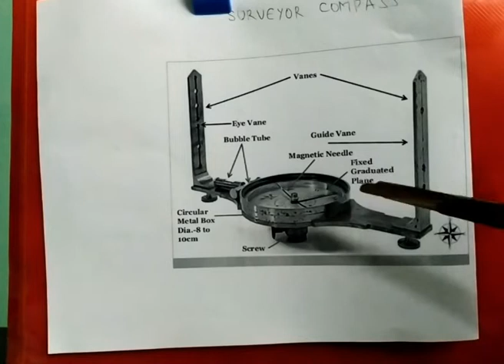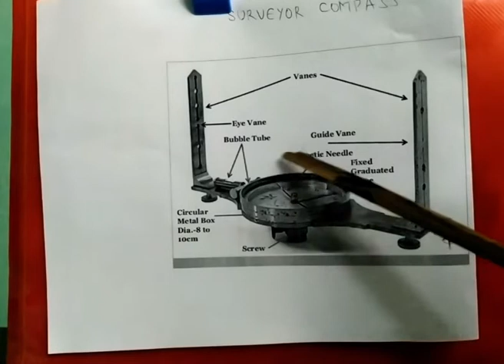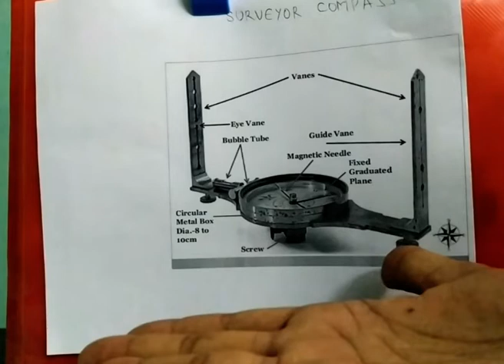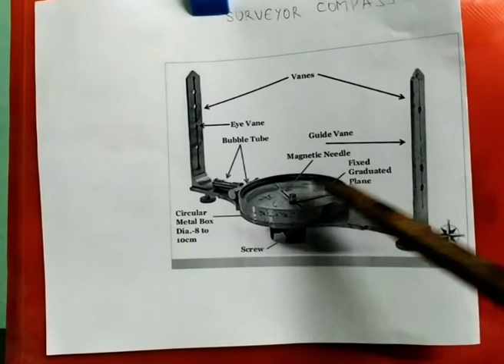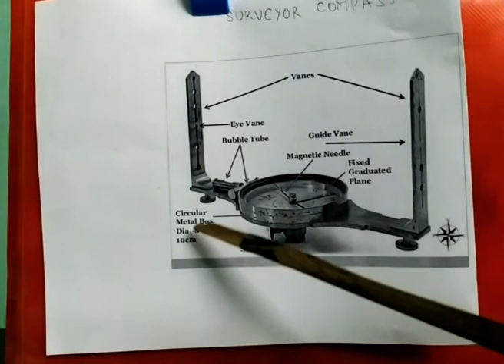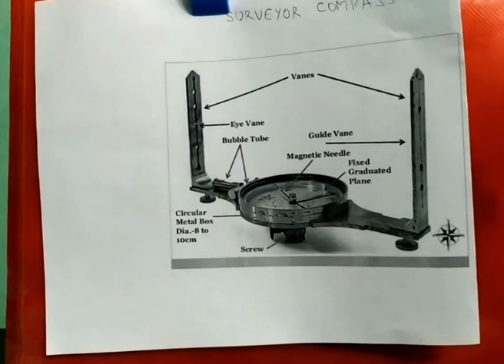CE204 Compass Surveying Part 5 by Dr Neeraj Sharma,SGVGPC Bharatpur